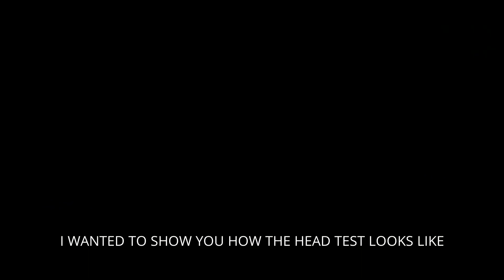#25 Head test after 14 days of inactivity - ATEXCO MODEL X - sublimation printer